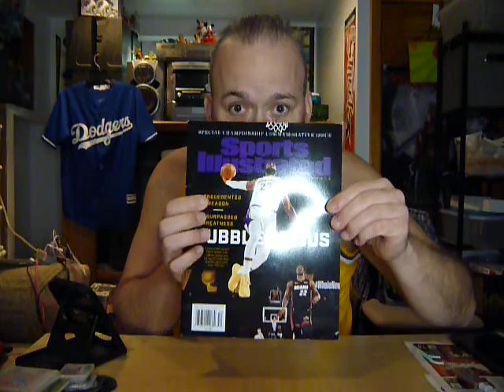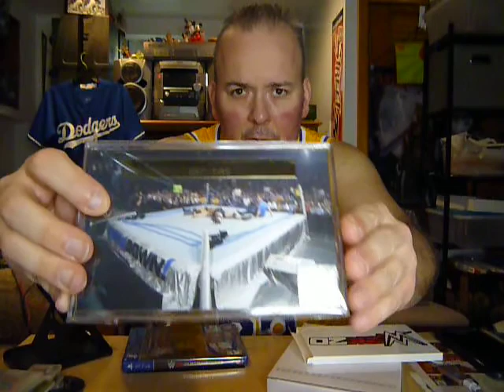WWE 2K20 SMACKDOWN 20TH ANNIVERSARY UNBOXING!!!!!!!!!!!!!!! PS4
Looking at the newest WWE 2k20 game for the PS4.